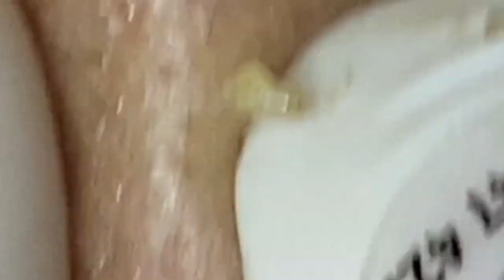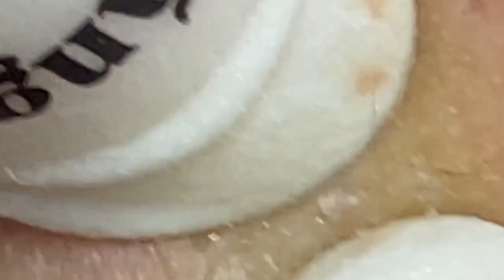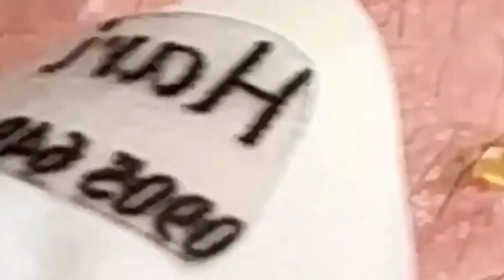مستقيل و بدمع العين امضي حبيبتي NASA 1981